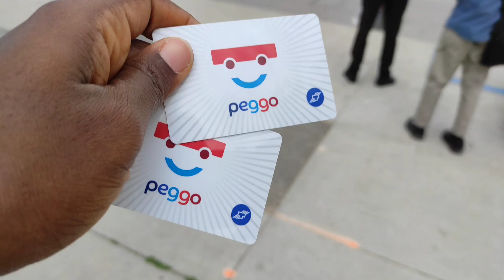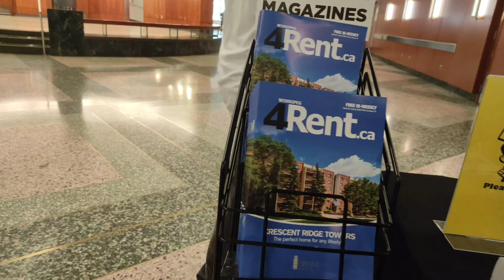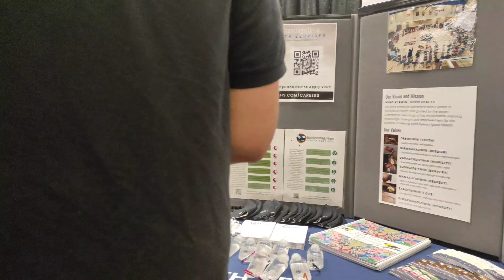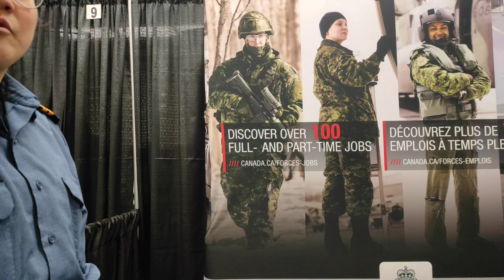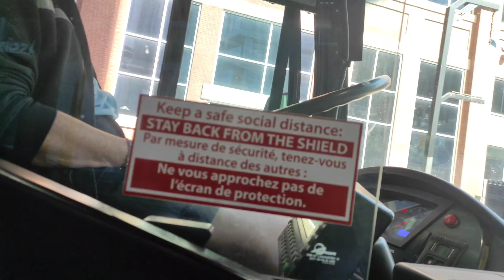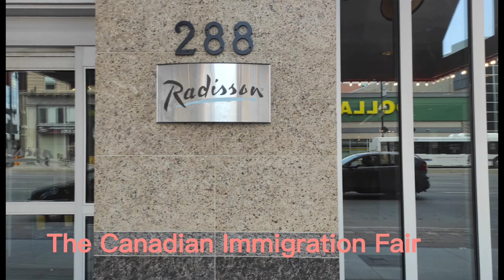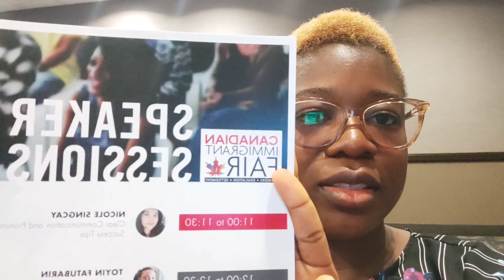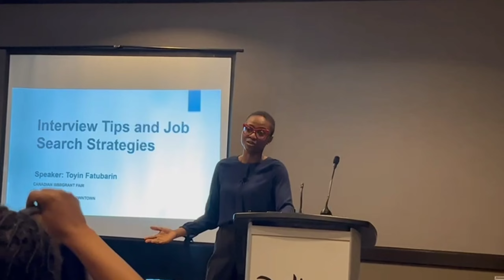Our first bus experience//Trip to downtown Winnipeg// Career Fair and Tips for newcomers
This video documents our first experience boarding a bus in Canada and visitors BG downtown Winnipeg for a career and job fair.
At the end of this video you will hear tips from the facilitators on settling in Canada.

Please watch,like and drop a comment.
Cheers!